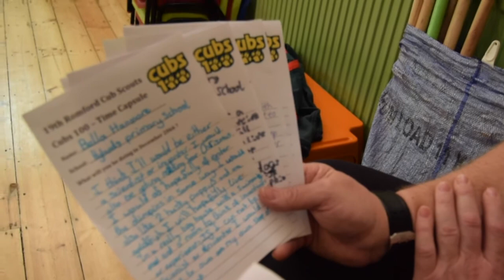19th Romford Cub Pack's Mannequin Challenge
Last Tuesday at Cubs we took part in our own version of the viral internet trend, the 'Mannequin Challenge', using photography as part of our programme combined with our Cubs100 theme of the night. Well done to all the cubs who managed to stay still during the single take!!